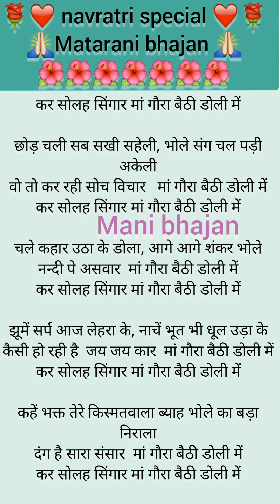नवरात्रि स्पेशल माता रानी भजन🙏कर सोलह सिंगार मां गौरा बैठी डोली में👌shortvideo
mata ka bhajan2023
matarani ka bhajan 2023
matarani bhajan lyrics
mata bhajan lyrics
superhit matarani bhajan
latest matarani bhajan
bhajan 2023
with lyrics bhajan
viral
viral video
shiv parvati bhajan
durga bhajan
radhekrishna bhajan
ram bhajan
hanuman bhajan